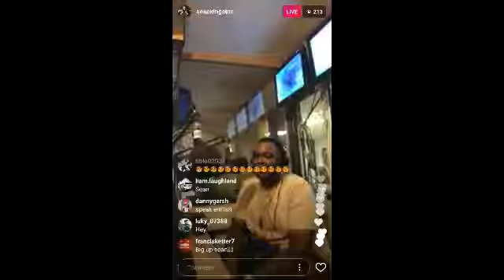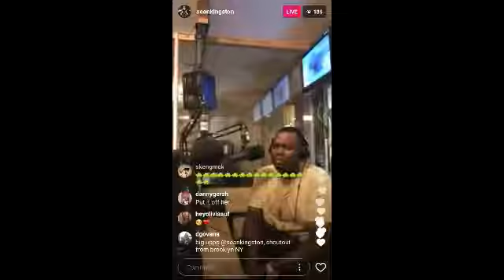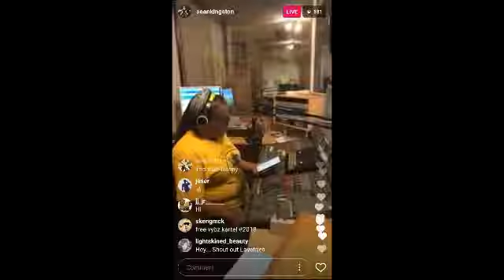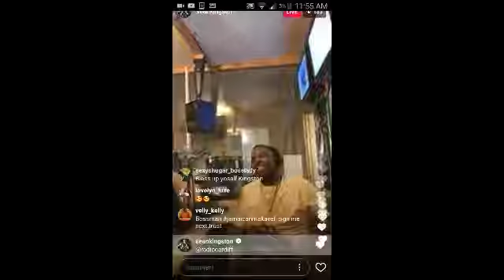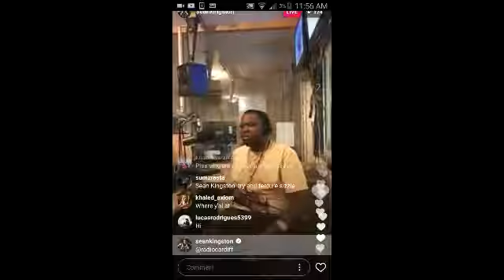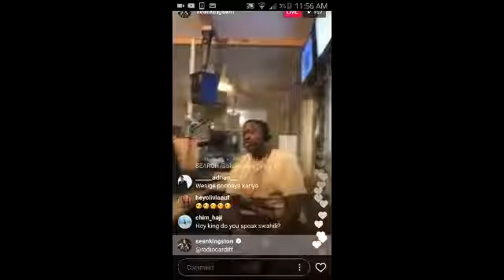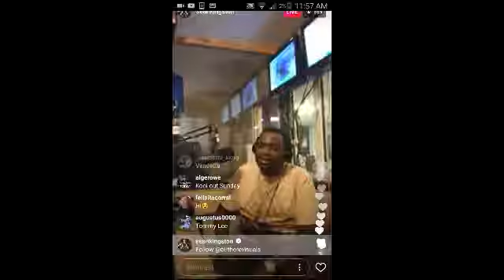Sean Kingston say the media try to sabotage tommy and update fans